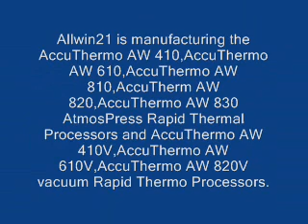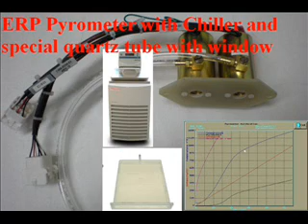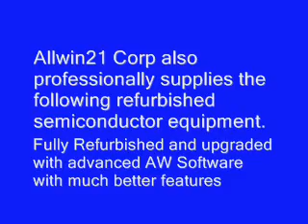New AG Associates Heatpulse 210 Rapid Thermal Process Equipment from Allwin21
AG Associates is one of the most famous RTP equipment manufacturers. Many Integrated Chip companies, R&D centers, Institutes all over the world have been using AG Heatpulse Systems. We are the exclusive licensed manufacturer of AG Associates Heatpulse 610 Rapid Thermal Processor. We are manufacturing the AccuThermo AW 410, AccuThermo AW 610, AccuThermo AW 810, AccuThermo AW 820, AccuThermo AW 830 , which are AtmosPress Rapid Thermal Processors and AccuThermo AW 610V, AccuThermo AW 820V, AccuThermo AW 860V , which are Vacuum Rapid Thermal Processors. Compared with traditional RTP system, our AccuThermo AW RTPs have the following key advantages.

Unique process uniformity,system stability and consistent process cycle repeatability;
Incomparable integrated process control system;
30 years proven product with thousands of customer-based installation;
Customer-installation design;
2 to 4 weeks lead time guarantee;
Patented Extended Range Pyrometer for precise temperature measurement;
Advance AW Software with Power Summary Function;
Much easy ERP Pyrometer calibration
Real time GUI display;
Programmed comprehensive calibration and analysis;
Precise time-temperature profiles tailored to suit specific process requirement;
Closed-loop temperature control with ERP Pyrometer or thermocouple temperature sensor;
Fast heating and cooling rates unobtainable in conventional technologies;
Elimination of external contamination;
Small footprint and energy efficiency
We also provide spare parts and professional technical service and support for AG Associates Heatpulse 210,  Heatpulse 410, Minipulse 310, Heatpulse 610, Heatpulse 610 I desktop manual Rapid Thermal Annealing systems for end users all over the world.

We do not sell any used/refurbished AG Heatpulse 210,AG Heatpulse 410,AG Heatpulse 610 any more due to the linked reasons.